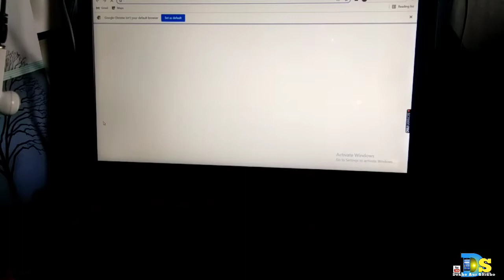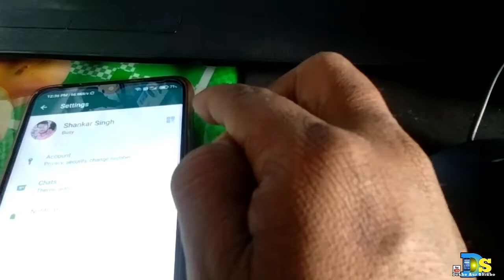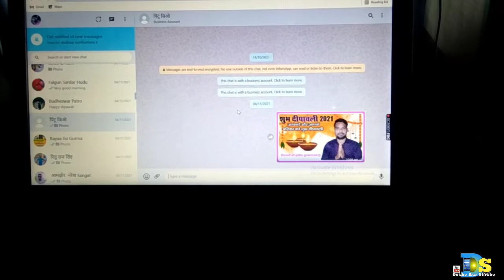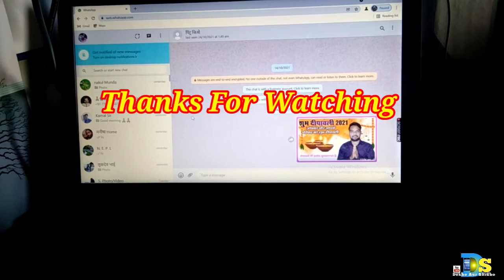Mobile Ko Leptop Me Canection Kaise Kare.How To Connect Mobile To Laptop?🔥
🙏Friends again welcome you guys in my new video.🙏
Today I have told in this video that?Mobile Ko Leptop Me Canection Kaise Kare.How To Connect Mobile To Laptop?🔥

My Ringlight.